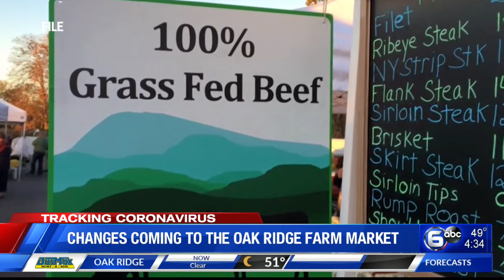Oak Ridge Farmers Market returns this weekend with social distancing precautions